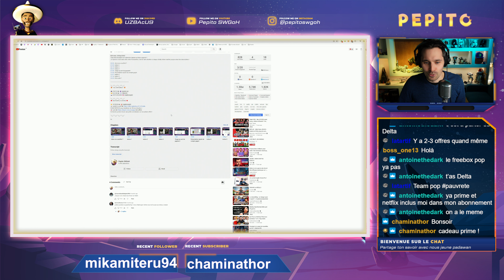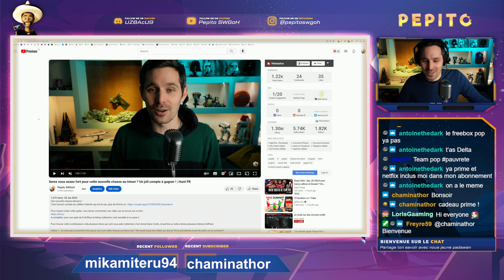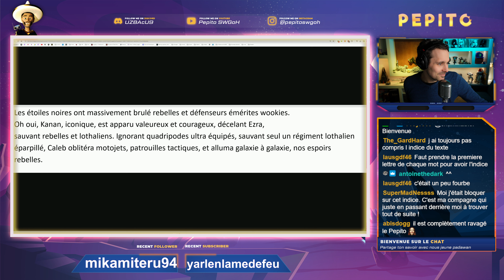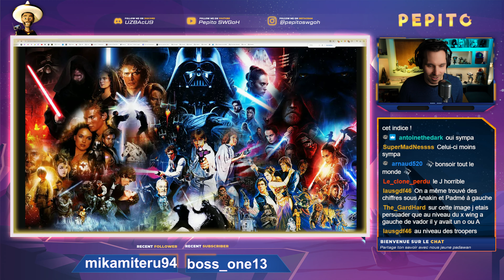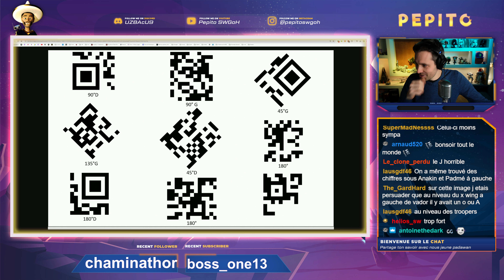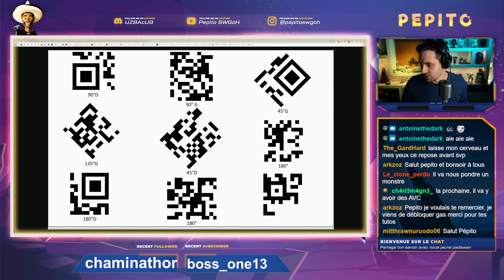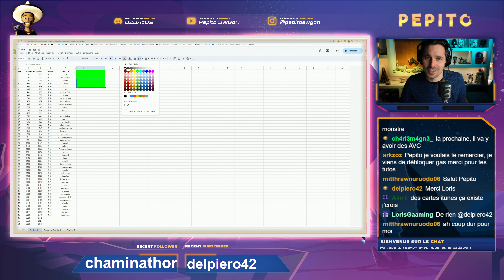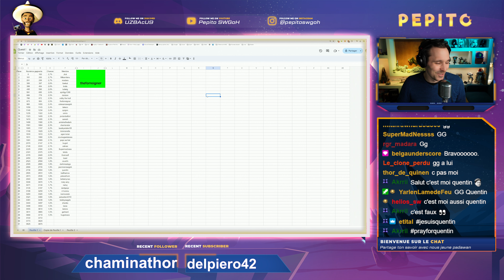Toutes les clés de la chasse au trésor de janvier révelées ! | Hunt FR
On fait le point sur tout ce qu'il fallait faire pour mener à bien la dernière chasse au trésor que je vous ai proposé !
On fait aussi le tirage au sort !

🎁 + DE CONTENUS ? 🎁

Non y a pas d'indice à la fin !